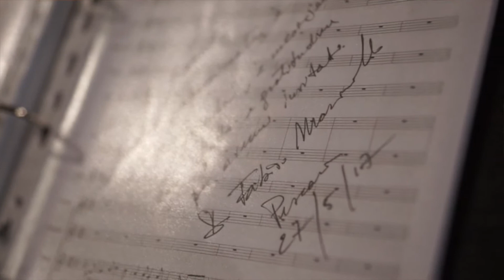PROMO MESSA CRISMALE 2018 - O Signore nostro Dio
Palazzetto Giovanni Paolo II
28 marzo 2018